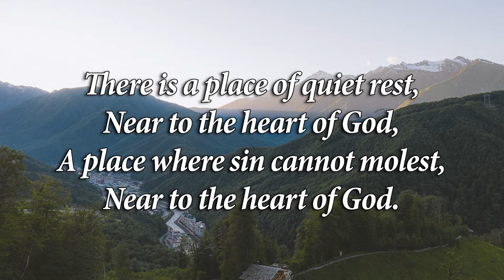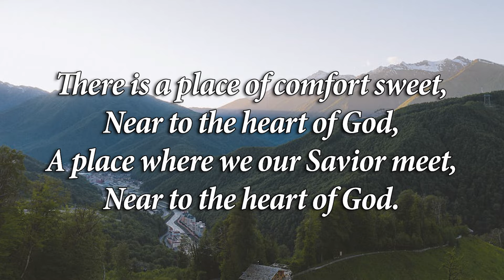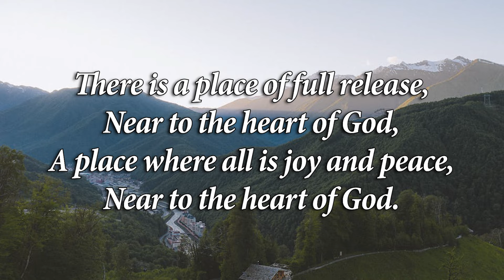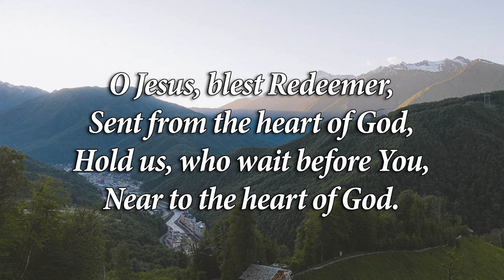A Place of Quiet Rest | David Rasbach | Piano Accompaniment | Lyrics